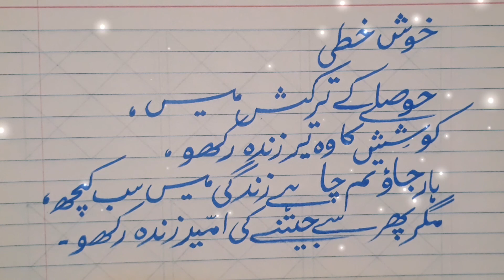[हौसले] से जीत है। | Master Cut Nib Marker | Urdu Writing Practice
हौसले से जीत है। | MasterCutNibMarker | Urdu Writing Practice

New Series of Urdu Handwriting Practice or popularly known as Urdu Khushkhati for 30 days. Presented through poetry and quotes. Whole month quote challenge.

In the quiver of courage,
Keep that arrow of effort alive,
Lose everything in your life,
But keep alive the hope of living again.
हौसले के तरकश में,
कोशिश का वो तीर ज़िंदा रखो,
हार जाओ तुम चाहे ज़िन्दगी में सब कुछ,
मगर फिर से जीने की उम्मीद जिंदा रखो।
Hausle ke tarkash mein,
Koshish ka wo teer zinda rakho,
Haar jao tum chahe zindagi mein sab kuch,
Magar phir se jeene ki umeed zinda rakho.